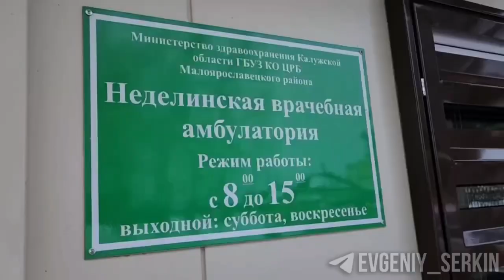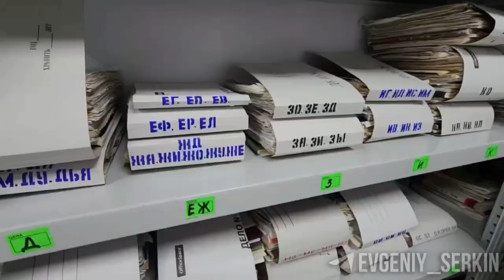Врачебную амбулаторию и ФАП открыли в Малоярославецком районе